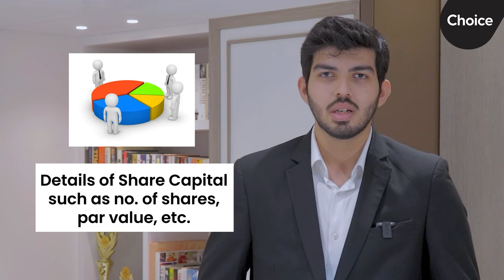Incorporating a Company In Singapore | Choice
Want to do business in Singapore? In this video, you will find some key highlights in order to register your company and establish operations in Singapore as a foreign investor.

00:00 Introduction

00:18 SINGAPORE AT A GLANCE
1. Island Country in South East Asia
2. Excellent Financial Centre
3. Highly Developed Free Market Economy

00:29 WHY SINGAPORE?
1. Strategic Location
2. International Trade Links
3. Pro-Business Governance
4. Diversified Workforce
5. Strong IP Protection
6. Quick and Effective Dispute Resolution

01:12 BASIC REQUIREMENTS TO FORM AN AUTHORISED COMPANY
1. At least 1 Shareholder (Individual/Corporate) of any nationality
2. Minimum 1 Director (at least 1 Local Director)
3. Minimum paid up capital of SGD 1
4. Local Registered Office Address is mandatory
5. Local Company Secretary is required

01:47 DOCUMENTS REQUIRED
1. List of 3 proposed names
2. Description of Business Activity and SSIC Code
3. Details of Share Capital such as no. of shares, par value, etc.
4. Copy of Passport and National ID Card of Individual Shareholders, Directors and UBOs
5. CV of Shareholders and Directors
6. In case of a Corporate Shareholder, copy of PAN Card, Certificate of Incorporation, Memorandum and Articles of Association.

02:19 TIME FRAME
It takes approx. 1 week time to complete the whole process of setup.

02:23 OUR SERVICES FOR COMPANY FORMATION IN SINGAPORE
1. Preparing all documents
2. Company Formation
3. Provision of Local Registered Office Address
4. Provision of Local Company Secretary
5. Corporate Bank Account opening
6. Other maintenance and compliance services
a. Accounting
b. Payroll processing and compliances
c. Preparation of Financial Statements
d. Filing Annual Reports and Tax Returns